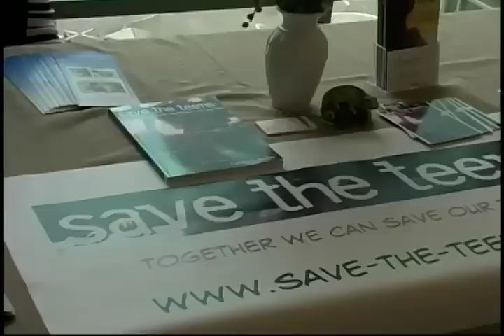TeenFestival overview and TF Experience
TeenFest Foundation's annual TeenFest(ival) event for teens and their families.  All activities have an anti-drug or anti-violence theme.  for more details.